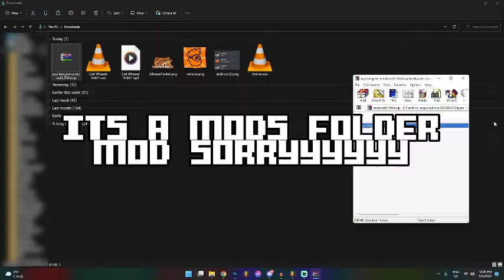FNF: VIRTUAL INSANITY DEMO TRAILER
VS. MIRIN IS BACK, AND BETTER THAN BEFORE!! (the old one kinda sucks)

boyfriend somehow ends up in digital space!! a pesky virus popup challenged his rapping abilities and, boyfriend being boyfriend, he accepts.

included in this demo are 5 songs, a distinct visual style and unique song & character art, with lots more to look forward to in the full version!